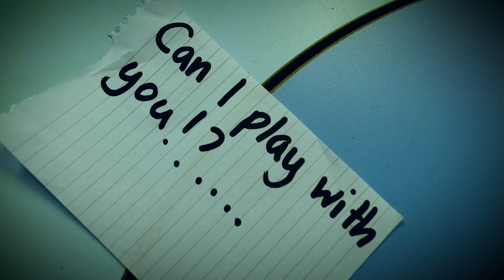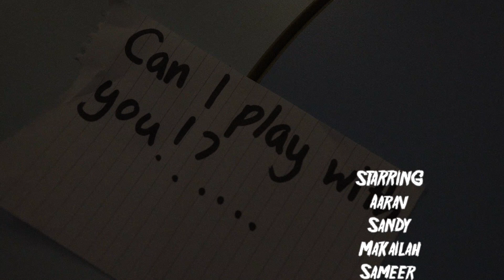Can I Play With You? - Scary Horror Short Film Made by Kids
Can I Play With You? - is a scary horror short film about a girl that gets left out and then takes revenge! Enjoy!